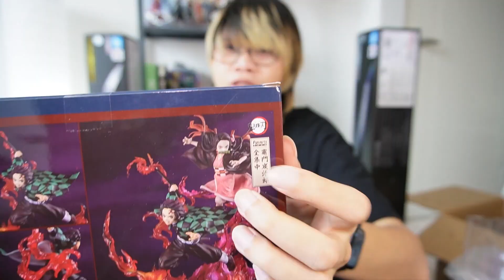เปิดคลังแกะของเล่นดาบพิฆาตอสูรที่ดองมานาน - รีวิวทำไมใครขอ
ผม Near ZombieSensei  ผมไม่ใช่โอตาคุครับ... Fantastic!!!
ถ้าหากว่าคุณชอบช่วยกด Like Share เป็นกำลังใจกันด้วยนะครับ อย่าลืมกดติดตามแล้วมาพบกับความ Fantastic ทุกสัปดาห์